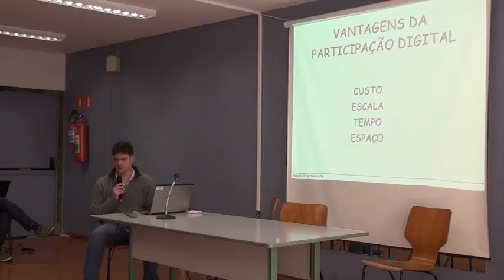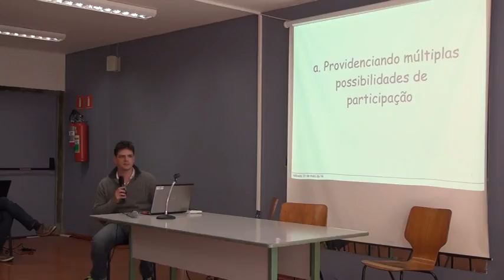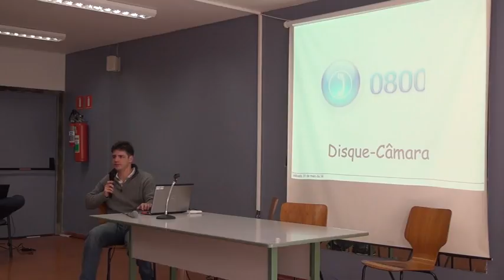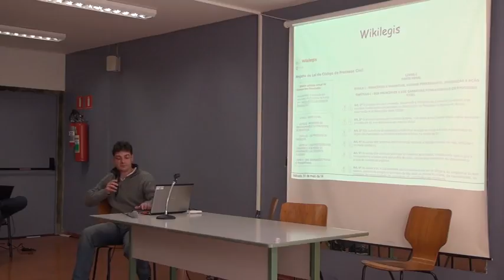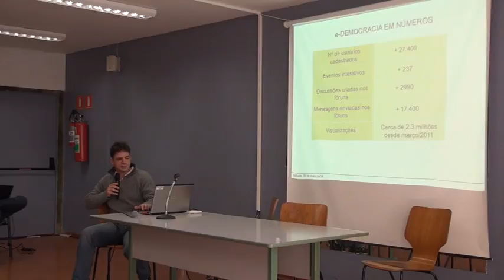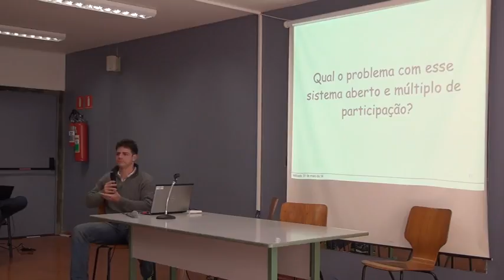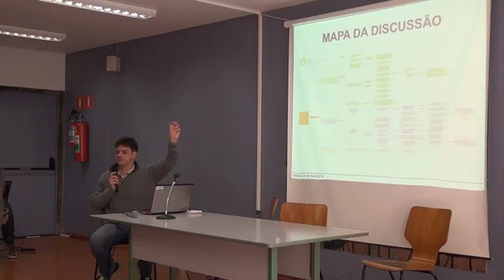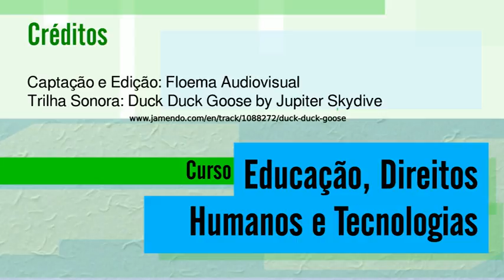07 aula b 05 720